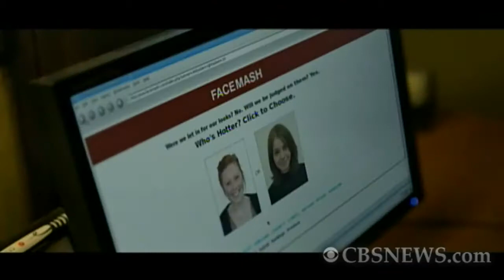The Showbuzz: 2011 Golden Globes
From "The Social Network" to "The Fighter" to "The Black Swan," the countdown to this year's Golden Globes is heating up.  CBSNews.com's Karina Mitchell reports.